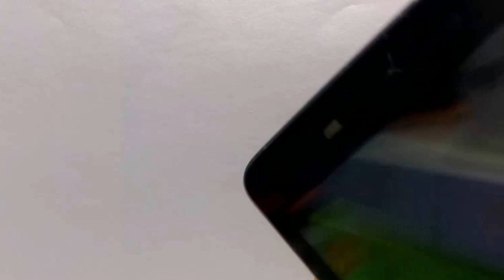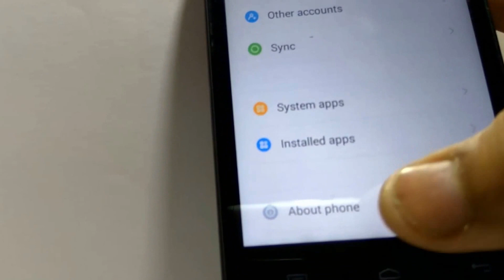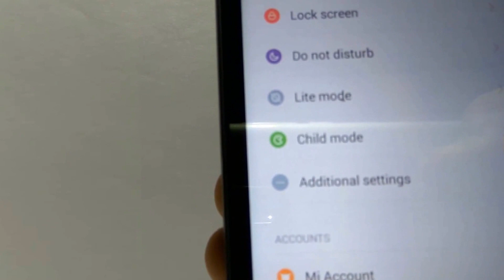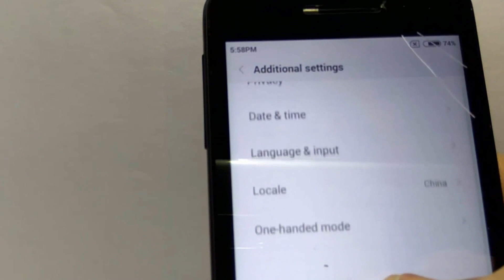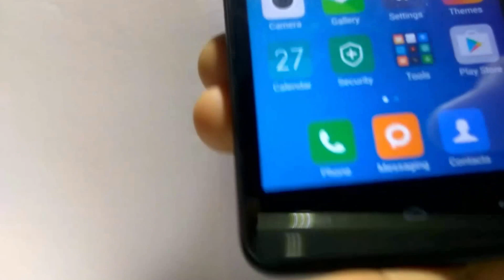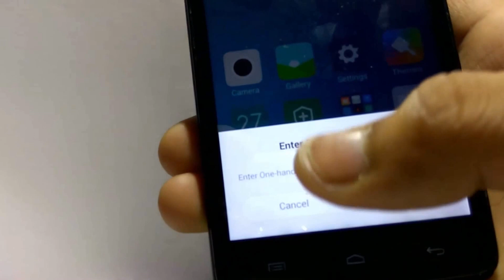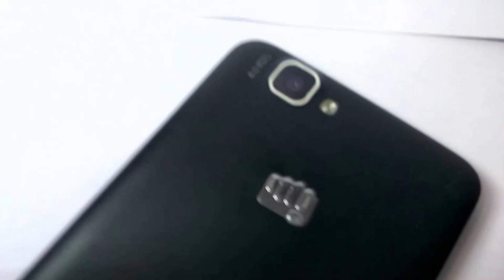MIUI 7.2 For Micromax Canvas 2 Colours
This video is an in depth review of the MIUI 7.2 for canvas 2 colours .